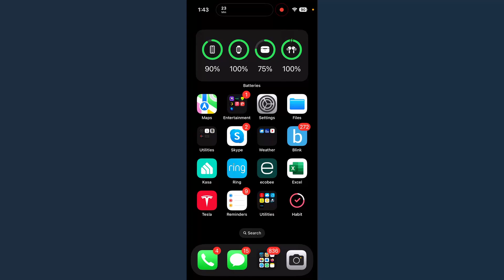How to Change Siri's Voice on iPhone - 2024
How to change Siri's voice on iPhone? In this tutorial, I show you how to change the voice of Siri. This means you can choose a different voice and accent for Siri. Changing Siris voice is a good way to make Siri easier to understand or unique.